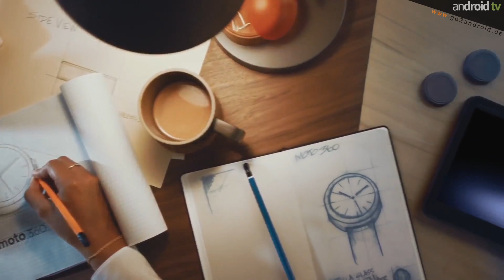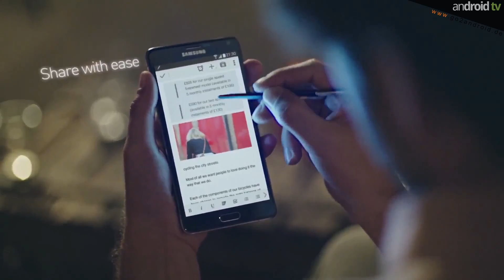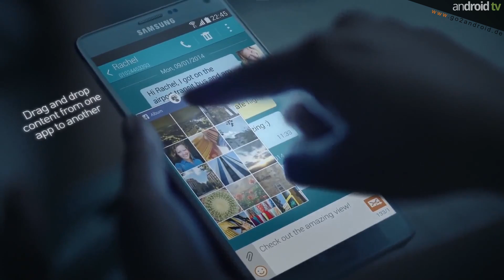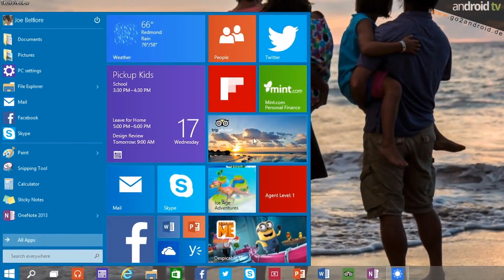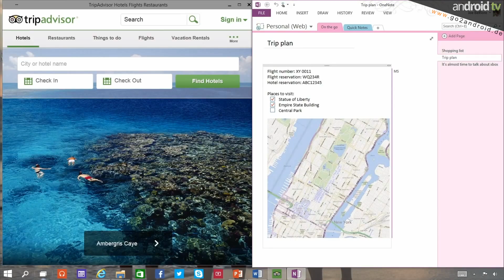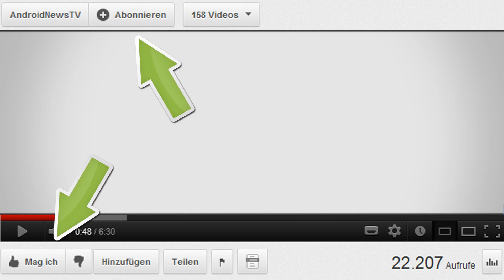Google now belauscht bald private Gespräche! - android weekly NEWS - 40.KW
android tv präsentiert die android weekly NEWS der 40. Kalenderwoche. Für alle die, die am Wochenende noch schnell mit bekommen wollen, was in der vergangenen Woche so in der mobilen Welt passiert ist.
Diese Woche unter anderem mit Googles Plan, den Sprachassistenten des Smartphones, in Zukunft Gespräche mithören und aufzeichnen zu lassen.

►Für unsere "mobilen" Zuschauer alle im Video angezeigten Links:
Videoempfehlungen: